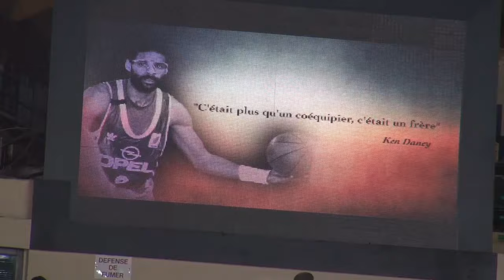Basket - Limoges CSP : l'hommage à Michael Brooks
En marge du match amical Limoges CSP/ Boulazac, un hommage a été rendu au joueur de légende Michael Brooks, décédé d'un arrêt cardiaque, le 22 août dernier, à l'âge de 58 ans.